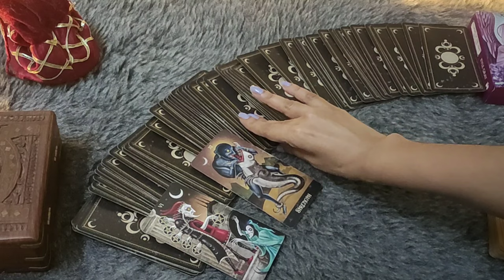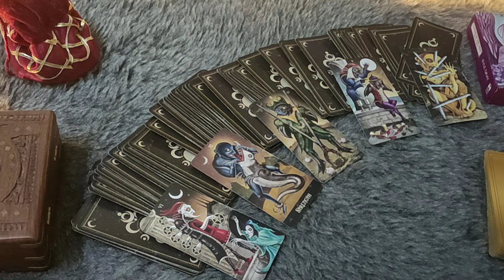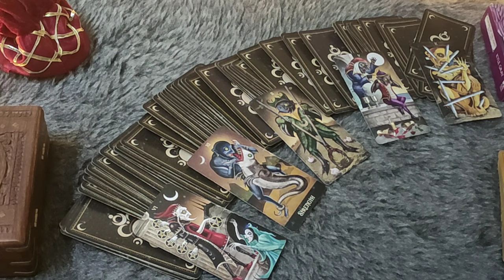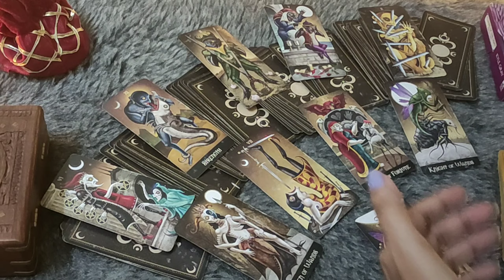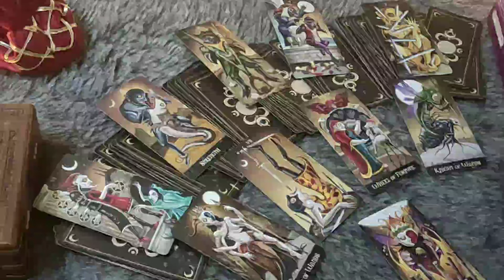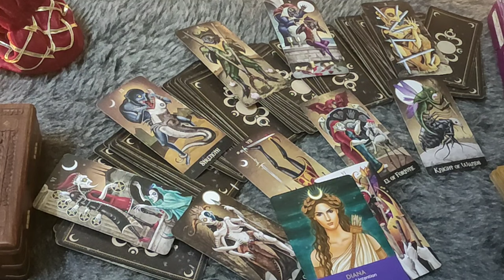SAGITTARIUS♐/DHANU RASHI- 3-9 NOVEMBER LOVE READING